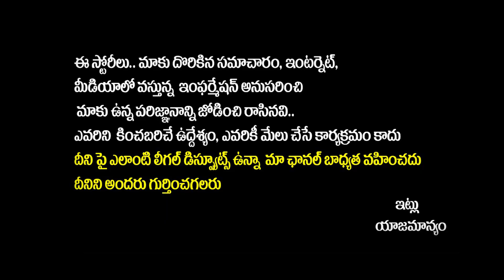MP Raghu Rama Krishnam Raju Fires On YCP Govt Over Pawan Kalyan Varahi Yatra || RRR Rachabanda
MP Raghu Rama Krishnam Raju Fires On YCP Govt Over Pawan Kalyan Varahi Yatra || RRR Rachabanda || Yuva Galam

Regards,
Yuvagalam Team